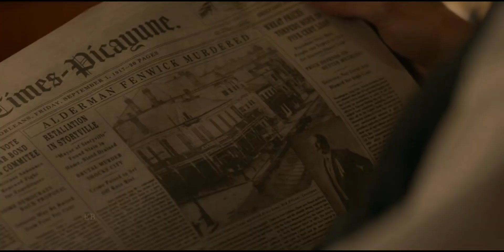Louis & Lestat • Saviour [+1x03]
TV Show: Interview With The Vampire. (2022).
Character's: Louis de Pointe's, and Lestat de Lioncourt.
Song: Saviour by George Ezra.
Edited by: EB Edits.

                       My Other Edits ↓↓↓↓

Louis and Lestat • "Destined to Be Very Good Friends."

downloaded in 1080p 50f